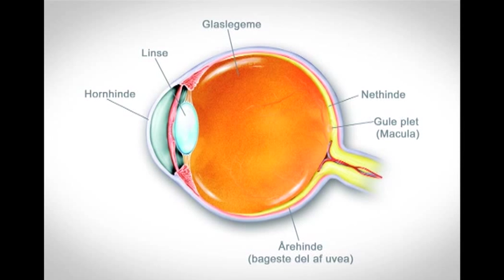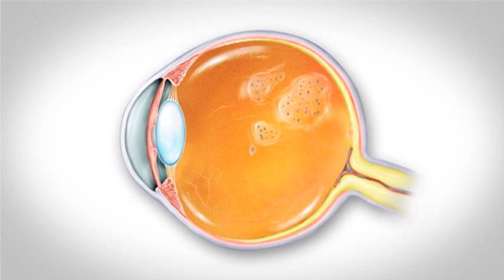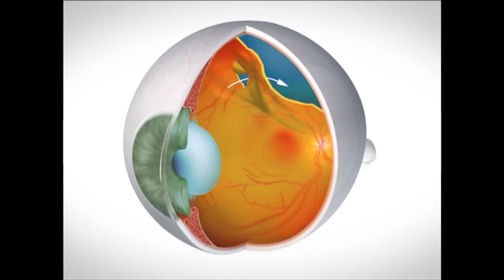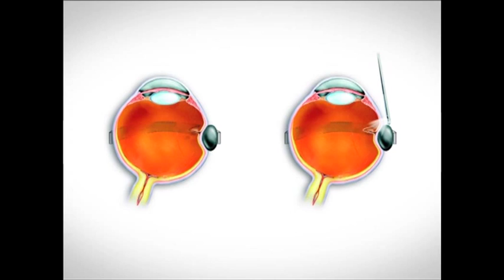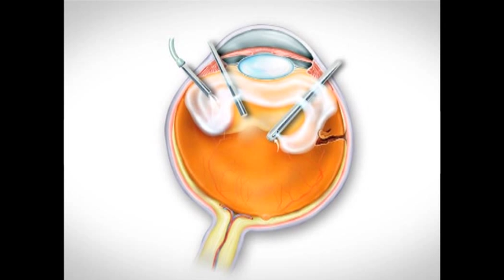Nethindeløsning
Læge Jørgen Villumsen fortæller om nethindeløsning.

Få mere information om øjensygdomme, symptomer og behandlingsmuligheder på Øjenforeningen Værn om Synets hjemmeside